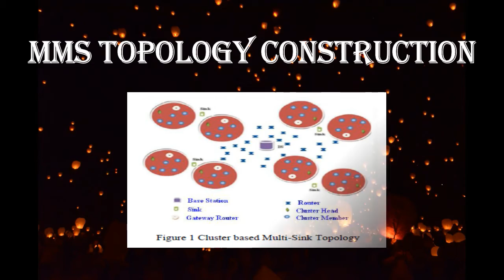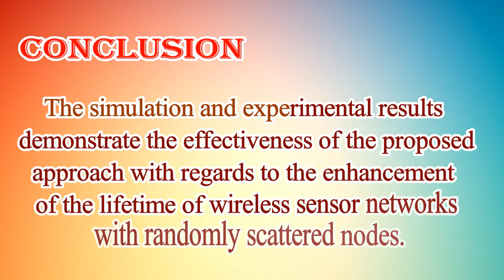MULTI-CLUSTER MULTI-CHANNEL SCHEDULING ALGORITHM FOR MAXIMUM DATACOLLECTION WITH DELAY MINIMIZATION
Interference during data transmission can cause performance degradation like packet collisions in Wireless Sensor Networks (WSNs). While multi-channels available in IEEE 802.15.4 protocol standard WSN technology can be exploited to reduce interference, allocating channel and channel switching algorithms can have a major impact on the performance of multi-channel communication. This paper presents an improved Fuzzy Logic based Cluster Formation and Cluster Head (CH) Selection algorithm with enhanced network lifetime for multi-cluster topology. The Multi-Cluster Multi-Channel Scheduling (MMS) algorithm proposed in this paper improves the data collection by minimizing the maximum interference and collision. The presented work has developed Cluster formation and cluster head (CH) selection algorithm and Interference-free data communication by proper channel scheduled. The extensive simulation and experimental outcomes prove that the proposed algorithm not only provides an interference-free transmission but also provides delay minimization and longevity of the network lifetime, which makes the presented algorithm suitable for energy-constrained wireless sensor networks.